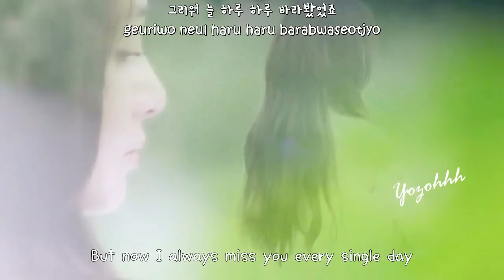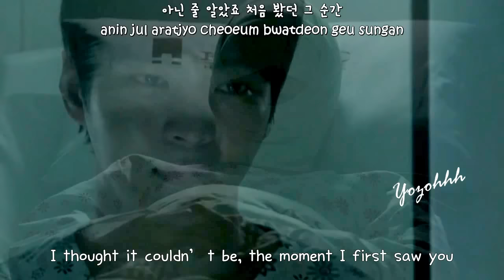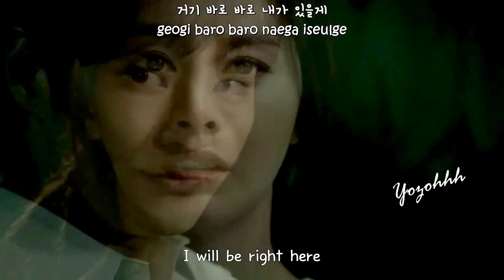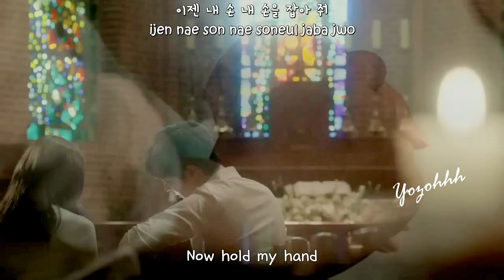K. Will - Coming To Me (내게 와줘서) FMV (Yong Pal OST)[ENGSUB + Romanization + Hangul]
CR: pop!gasa